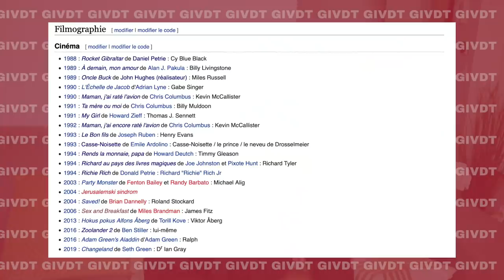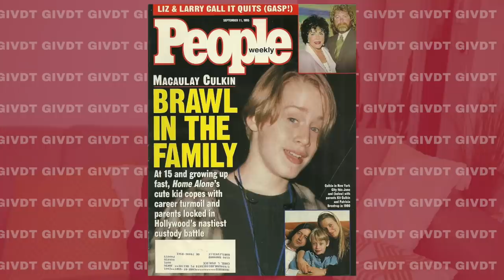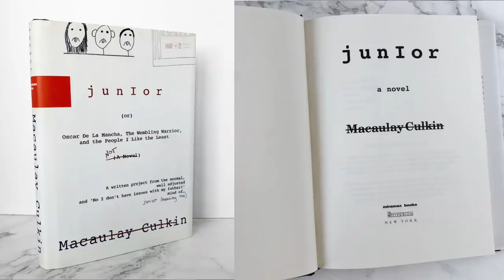LA TRISTE VIE DE MACAULAY CULKIN GIVDT 83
💛 Oi gente!

☆ Retrouvez moi sur mes réseaux:

📱 Snap: @sagiiovanna
📱Tik-Tok: @sagiiovanna